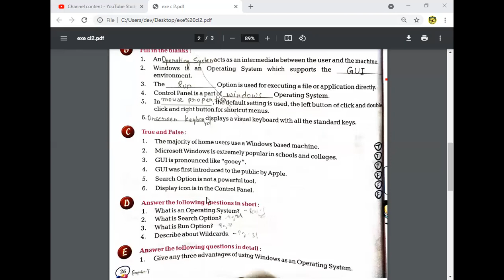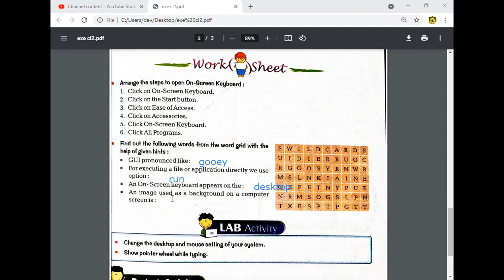Cl 7, Computer, 5 August, part 2